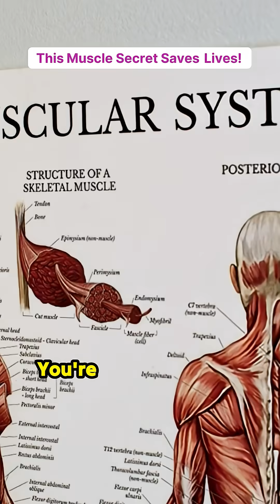Unlock Health: The Vital Role of Skeletal Muscle in Survival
Unlock the Power of Healthy Muscle! 💪✨

Skeletal muscle plays a crucial role in our health.

✔️ Essential for maintaining VO2 max.
✔️ Protects against diseases, including cancer.
✔️ Releases myokines that combat inflammation.
✔️ Supports immune function and overall longevity.

Healthy muscle mass isn't just about fitness—it's vital for survival!

Tap + follow so you never miss a daily health gem!